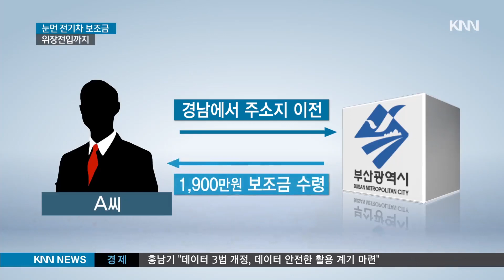전기차 보조금 타려고 '위장전입'..5억원 부정수급 적발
친환경차인 전기차를 사면 각 지자체에서는 구매 보조금을 지급합니다.

이를 노리고 다른 시도로 위장전입을 한 뒤, 5억 원 정도를 부정하게 받은 30여명이 경찰에 적발됐습니다.